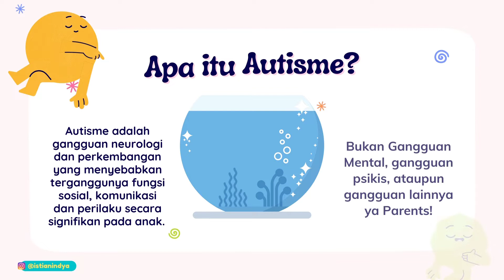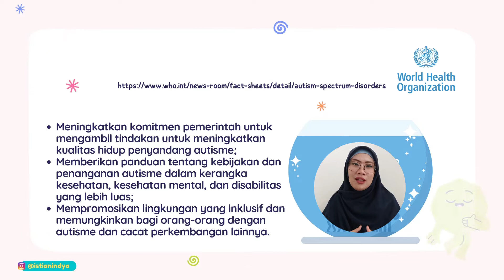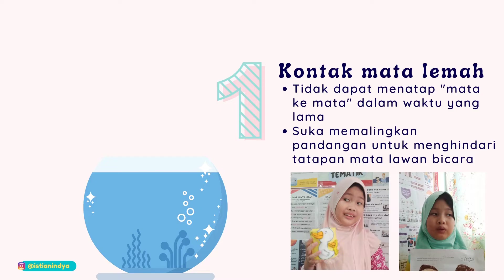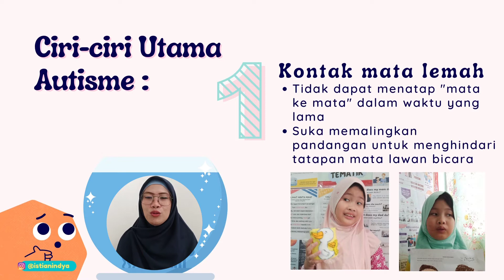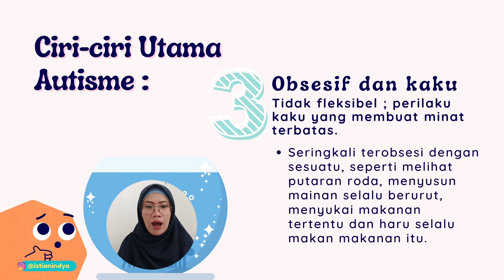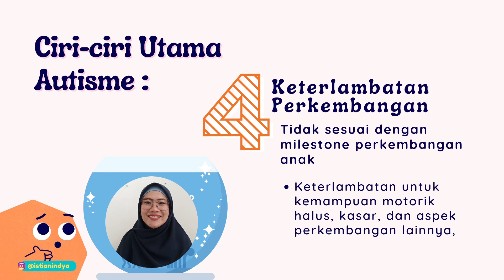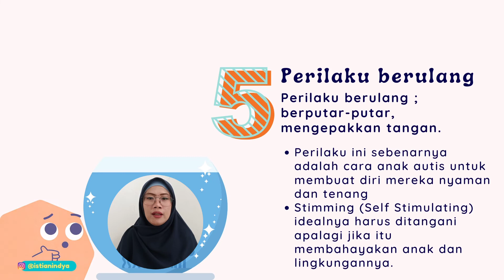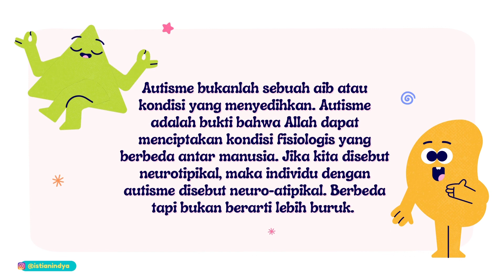AUTISM STORY - EPISODE 2 : CIRI-CIRI ANAK DENGAN SPEKTRUM AUTISME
Sebuah Serial Autism Story yang mengupas tentang apa itu Autism Spectrum Disorder dari sudut pandang ilmiah dan evidence based science. Selain itu juga membahas terkait perkembangan Ayya sebagai anak autis pemilik channel ini. Semoga tayangan ini bermanfaat untuk Parents semua ya!